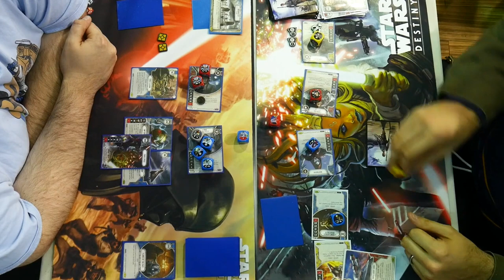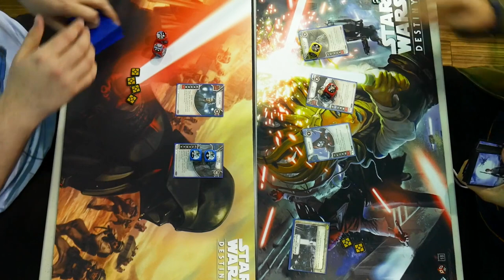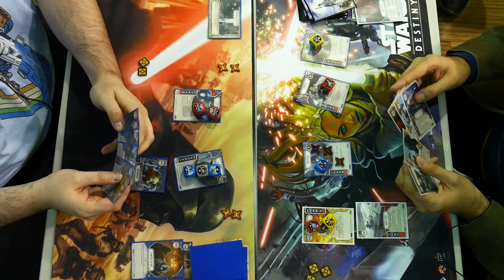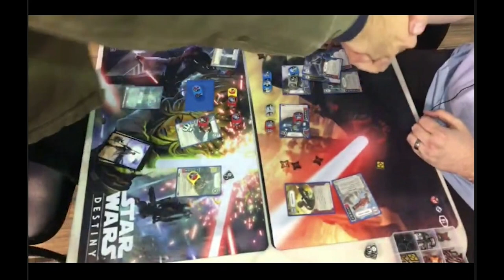Leia/Yoda vs Tobias/Ciena/Nightsister/AR - Finals Star Wars Destiny Nor-Cal Regionals 2019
Finals - Leia/Yoda/TG (Steven) vs Tobias/Ciena/Nightsister/AR (Danny)

We recorded some games at the 2019 Star Wars Destiny Regional Championship in Mountain View, CA. It took place at Game Kastle and had 48 players in attendance. These games were assigned randomly to table 16 which was not based on any ranking within the swiss tournament.

Huge THANK YOU to all the players willing to be on video, we know that online viewers can be ultra critical and we truly appreciate your contribution.

ATTENTION VIEWERS!
Dont be a dink. This is a game and people are here to have fun. Mistakes happens, especially in a more stressful tournament environment. Rarely are there intentional acts of cheating although some for sure are (as in the recent case in SD) But just be respectful, dont accuse, its better to question and make suggestions. Lets keep our community positive and encouraging. The more negative your comments are the less people want to be on video or stream, so if you enjoy the content, just try to be constructive.

Looking for great prices on Star Wars Destiny singles and packs? Checkout TOPDECKTCG

T3 Gaming
YouTube Channel focusing on Star Wars Destiny, Star Wars X-Wing and sometimes other Table Top Games!

Thanks to our host store:
Chico Magic